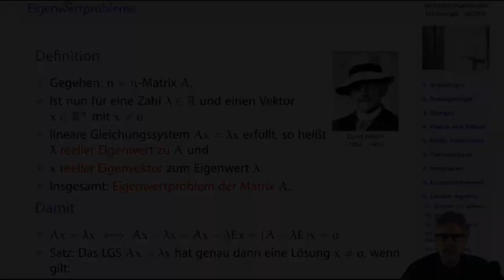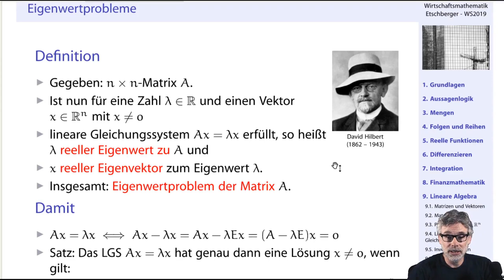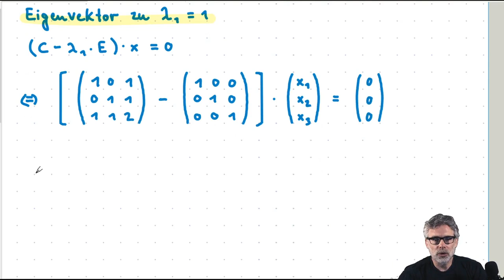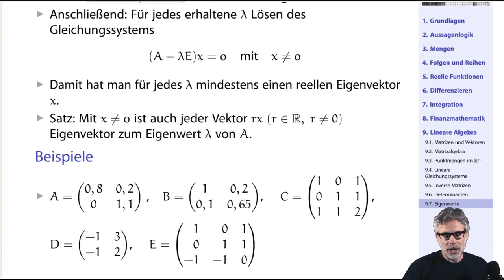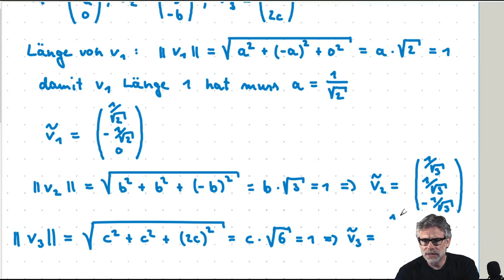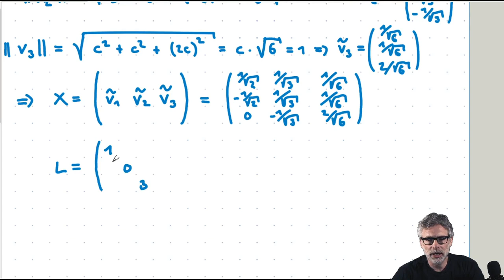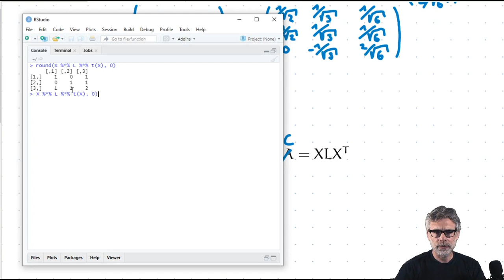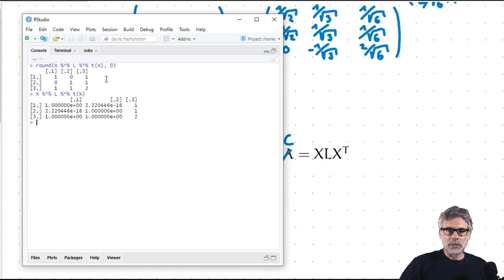Eigenwerte und Eigenvektoren, Teil 2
Ein Beispiel mit einer 3x3-Matrix, Theoretisches zu Eigenwerten, Eigenwerte rückwärts